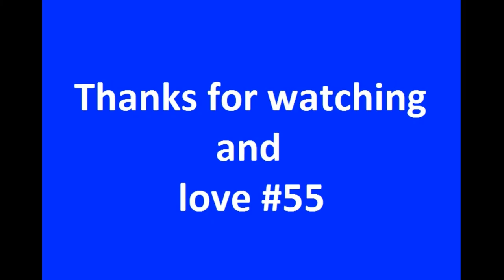Matej Žagar Speedway Grand Prix 2014 Part 1of4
The best heat's from Matej Žagar!